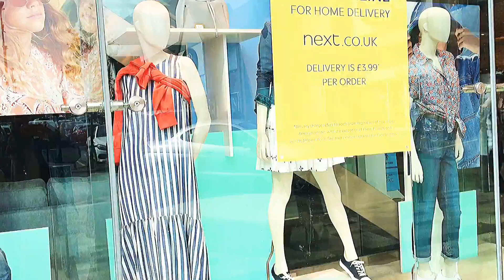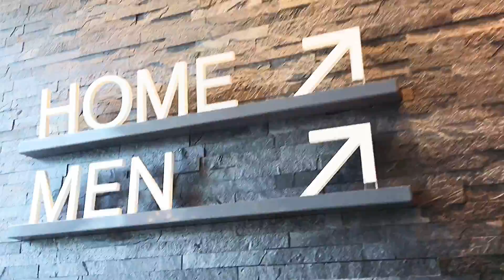Going Shopping in Next !!